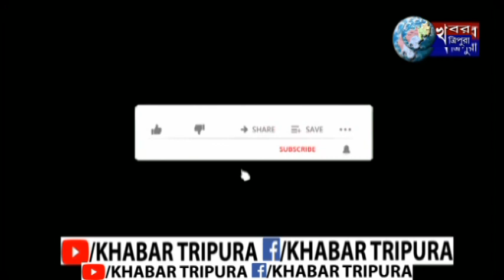ত্রিপুরাবাসীকে ধন্যবাদ জানিয়েছেন রাজ্য প্রভারি বিনোদ সোনকর।